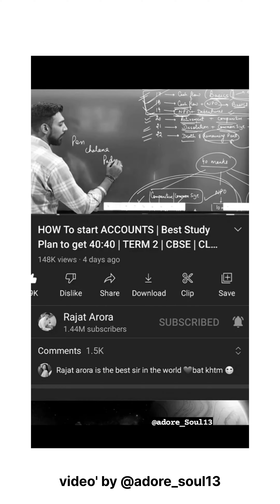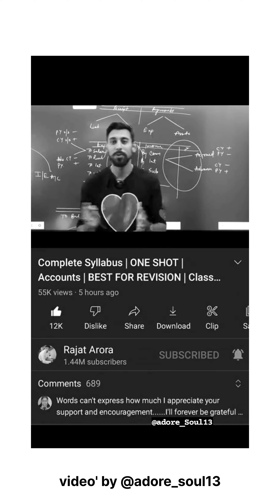Rajat Arora Edits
Rajat Arora Edits rajatarora @Rajataroraofficial